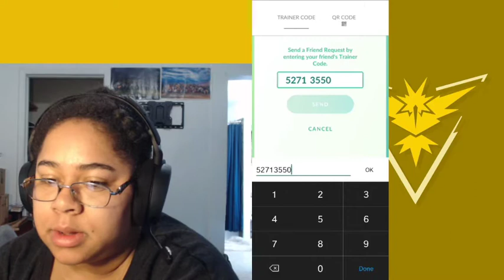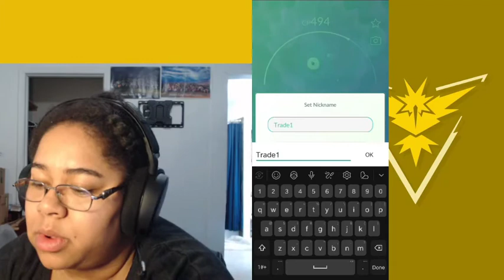This Made It Totally Worth It | Pokemon Go Fest Make-Up Day (From home) (Pokemon Go)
The MakeUp Day for Pokemon Go Fest 2020. Also known as Day 3. Even with the technical difficulties, I was happy to stream and share this day with you guys.

Server: SpasmicServer.mc.gg [Open Tuesday @8pm PST]